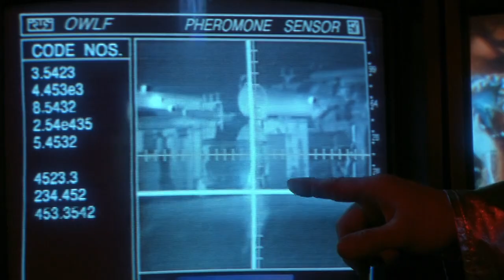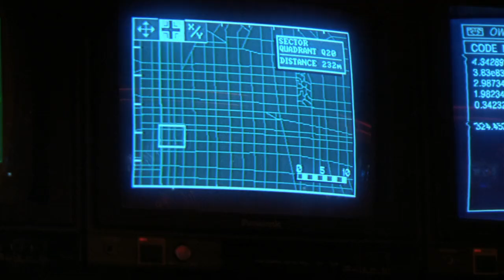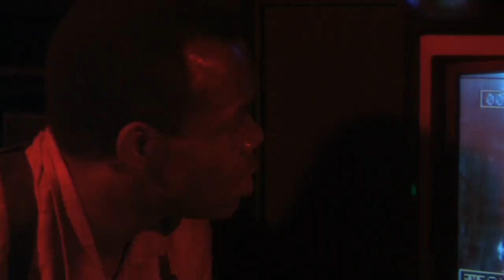What The CIA & NSA Knows About The Predator That You Don't - Alien Technology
Excerpt from Predator 2 (1990)